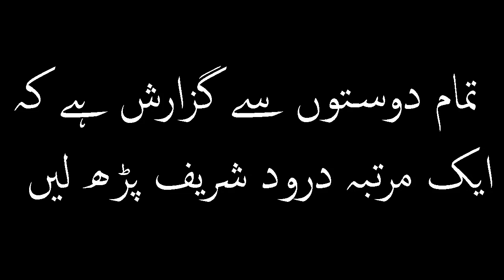Dajjal Ka Fitna | Dajjal Ki Nishanyan | Dajjal Kab aay ga | Dilchasp News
in this video we are disscuss about Dajjal Ka Fitna, Dajjal Ki Nishanyan, Dajjal Kab aay ga, dajjal story, dajjal ki jannat or dozkh ki haqeeqat, power of dajjal etc. if you like this video then thumbs up and also subscribe channel.